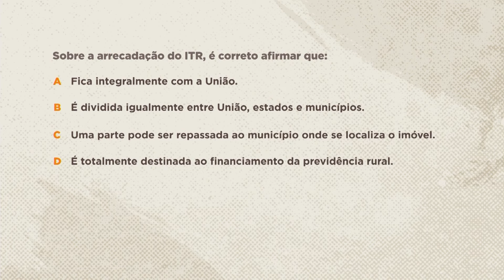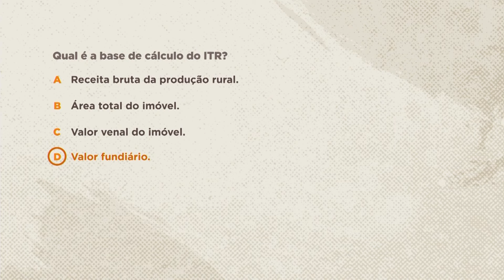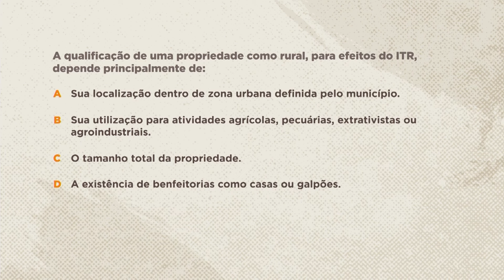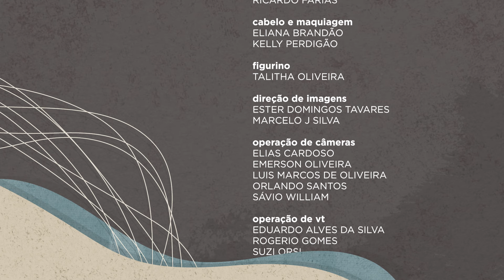👨 Saber Direito – Direito Tributário - Aula 5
O Saber Direito desta semana traz o curso sobre tributação de propriedades. O professor Alessandro Spilborghs, de Direito Tributário, apresenta a legislação brasileira sobre o Imposto Predial e Territorial Urbano, IPTU, o Imposto de Transmissão de Bens Imóveis, ITBI, o Imposto sobre Transmissão Causa Mortis e Doação, ITCMD, além do Imposto Territorial Rural, ITR. Saiba como diferenciar as espécies tributárias segundo o Código Tributário Nacional e a Constituição Federal.